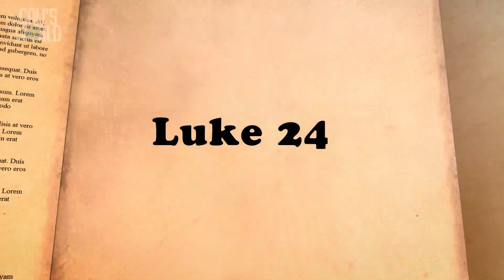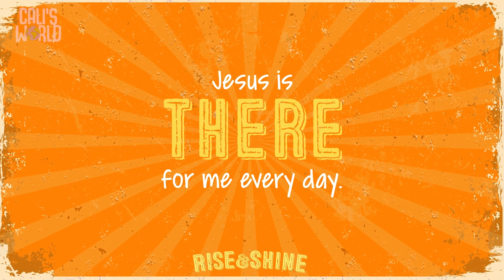Video4 Rise&Shine Preschool GrowKids